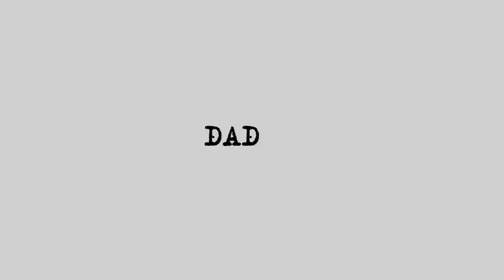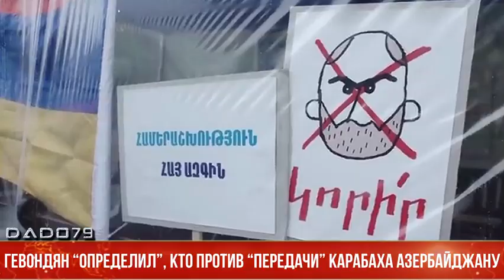Дашнаки рассчитывают, что скоро силовики все осознают и “скинут” Пашиняна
Опорой Никола Пашиняна остается собравшаяся вокруг него узкая группа лиц и силовики, которые вскоре осознают реальное положение дел. Как передает AZE.az, об этом заявил представитель АРФ «Дашнакцутюн», член фракции «Армения» Армен Рустамян в беседе с журналистами на площади Франции.

«Никол Пашинян добровольно не подаст в отставку, его нужно принудить к отставке. Его опорой остались узкая группа лиц, которые связаны друг с другом антигосударственными программами и силовики, которые, в конце концов, поймут, кого защищают и на кого нападают.

Они нападают на тех людей, за счет которых сегодня существуют? Его опора постепенно зафиксирует, что происходит в реальности, и тогда уход Пашиняна станет вопросом нескольких часов», – сказал Армен Рустамян.

Политолог Ален Гевондян “решает” геостратегические вопросы за мировые державы, передает AZE.az.
Россия и Иран против передачи “арцаха” Азербайджану и превращения в “вассала” Турции.
“У нас следующая ситуация в плане передачи Карабаха Азербайджану и превращения в “вассала” Турции. “За” – действующая власть Армении, США, ЕС, Франция, Великобритания, Турция, Азербайджан.
“Против” – некоторые оппозиционные силы в Армении и “арцахе”, Россия и Иран”.